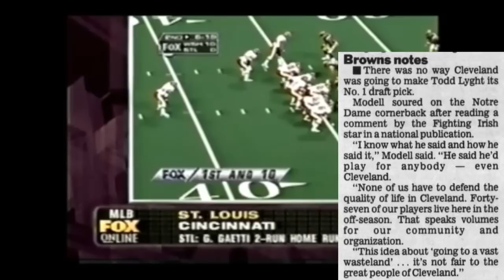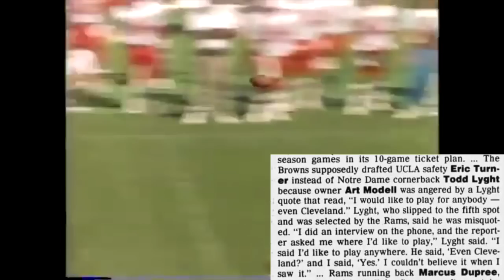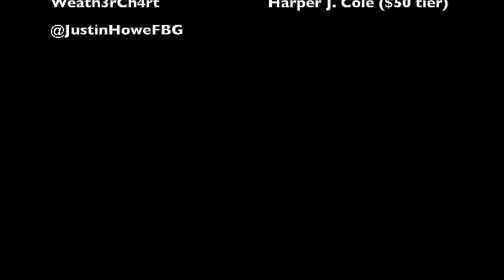The STRANGEST CONTROVERSY of the 1991 NFL Draft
At the 1991 NFL Draft, Notre Dame cornerback Todd Lyght was supposed to be the second overall pick, and was supposed to be a lock to go to the Cleveland Browns. However, Lyght never got drafted by the Browns, and the reason why had to do with an interview where Lyght supposedly made an ill-advised two-word comment... that, as it turns out, was completely made up by a reporter and was never actually uttered. This is the story behind the bizarre drama